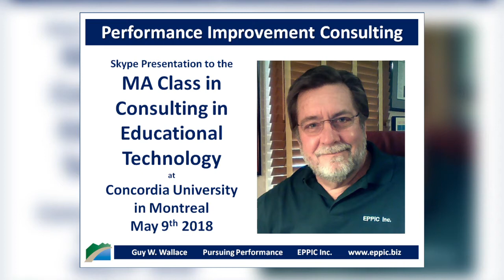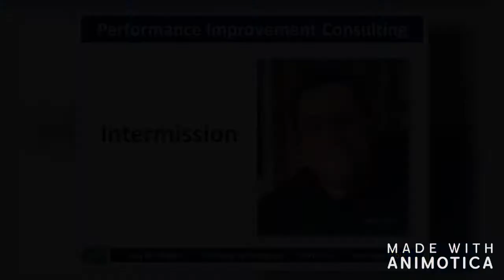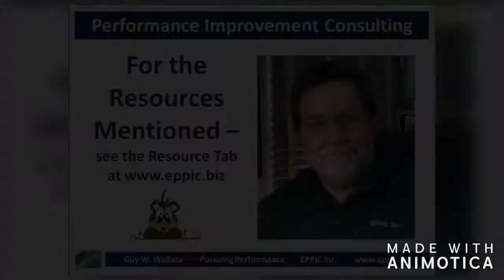Guy Wallace Concordia University Skype Session 2018 05 09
I was invited to speak via Skype to the Consulting in Educational Technology class at Concordia University in Montreal - on May 9th 2018 - and responded to their 17 initial questions.